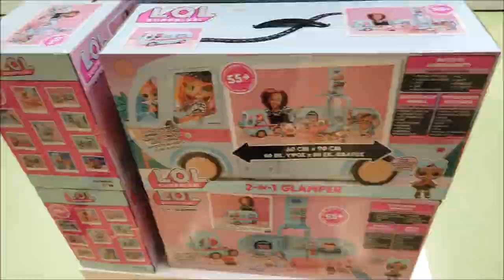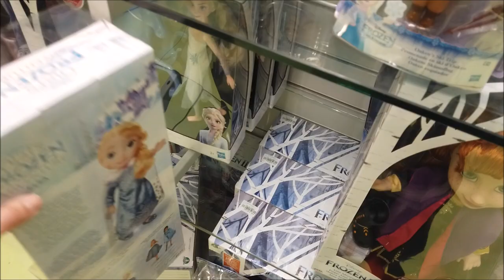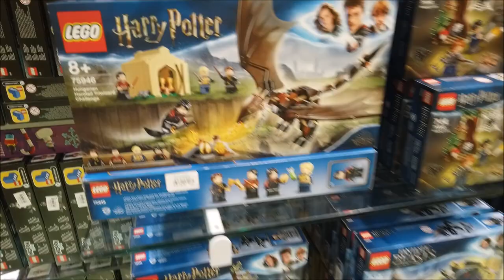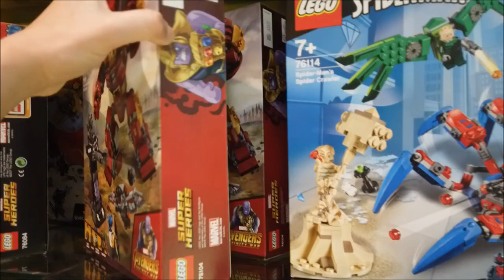LOL PARA TODOS OS LADOS 🇵🇹BRINQUEDOS PORTUGAL SALDOS E PROMOÇÕES❤️CRIS FABRES